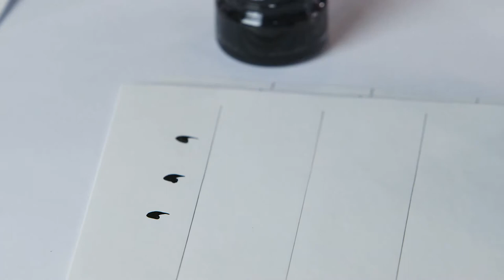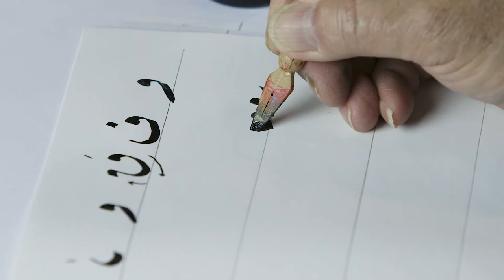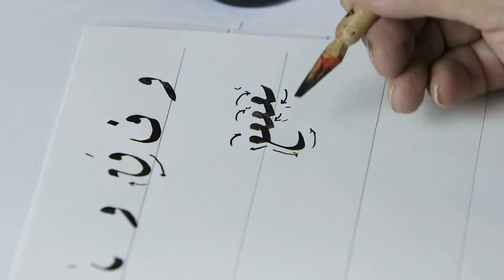الخط العربي | 6 - 3 | استكمال رسم حروف خط الرقعة الفاء والكاف